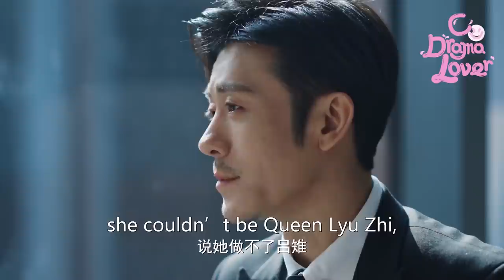Dating in the kitchen 我，喜欢你 EP18: CEO Lu told his mum: "You can't stop me from loving Shengnan!"